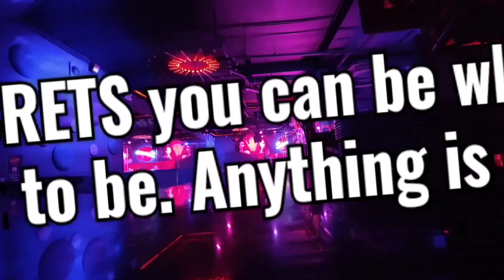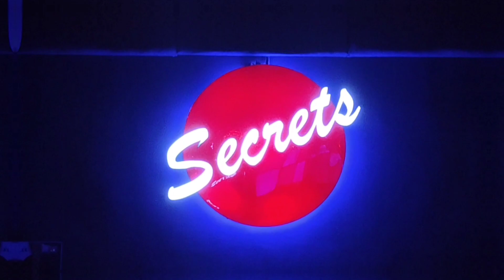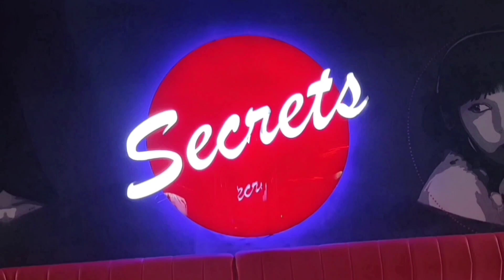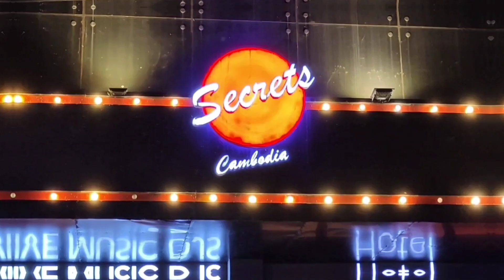SECRETS BLEW MY MIND! REDLIGHT DISTRICT NIGHT OUT, STREET 136, PHNOM PENH. EXPECT THE UNEXPECTED!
I'd like to give a BIG THANK YOU to the staff and management at SECRETS STREET136 PhnomPenh Cambodia 🇰🇭 for allowing me in to film this review over the last few weeks. If you're coming to Phnom Penh ensure you spend at least one night at Secrets, an unforgettable experience for anyone, no matter who you are! The fitout is both comfortable and eye catching, the company is equally as fine with new crews coming through daily and some of SouthEastAsia best Dance performances you'll find. So be sure to GoGo to Secrets next time you're in Phnom Penh. Voted best Bar 2024 by This is My Cambodia 🇰🇭 With 4 resident local and international DJs serving up the latest tracks. livinginphnompenh #2024